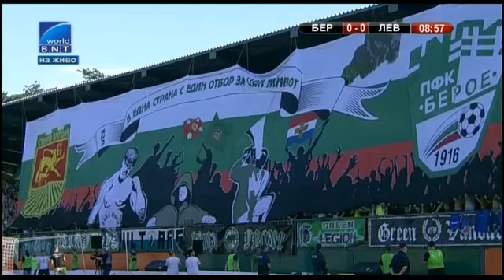Beroe (Stara Zagora) - Levski (Sofia)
Bulgarian Cup [2013]